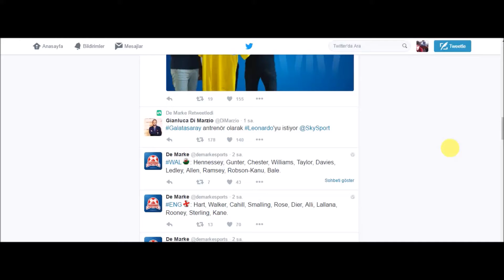Beşiktaş Tolga Zengin ile 3 yıllık sözleşme imzaladı!